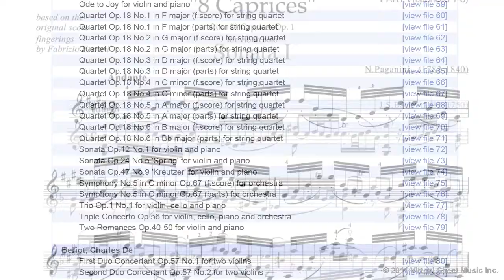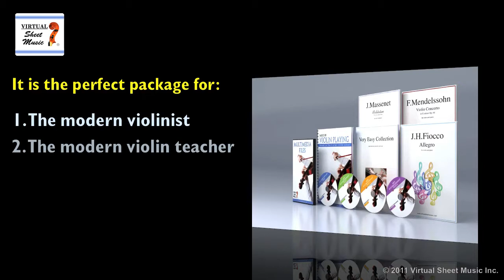Violin Sheet Music Package by VSM - Best violin gift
Enjoy the video presentation of the new Virtual Sheet Music Violin Package.

The new Violin Package may be the perfect gift for a violinist, a violin teacher or simply any violin lover.

Questions and comments are very welcome!